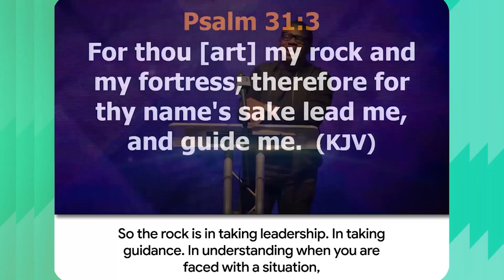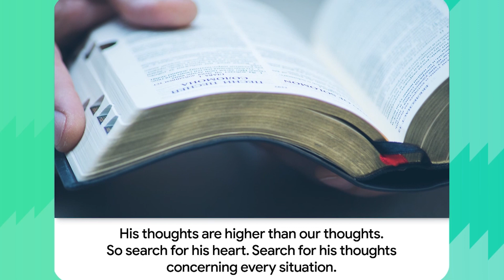Practice listening Prayers - Pastor Poju Oyemade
The rock upon which to build is what God has to say about your situation. Stay in prayer until you hear from heaven on issues.

This video, an excerpt from The Covenant Nation Watch Night Service 2019 was preached on 31st December 2019

For more details on this message and more please visit The Covenant Nation E-library

Pastor ‘Poju Oyemade is the Senior Pastor of The Covenant Nation. He was called to ministry whilst he was still an undergraduate at the University of Lagos. He was ordained into ministry by Bishop David Oyedepo, the presiding bishop of Living Faith Ministries Worldwide (a.k.a Winner’s Chapel).

Pastor ‘Poju is a teacher of the Word of faith with insight into how believers can apply biblical principles in a pragmatic and practical way in their daily lives.

Get updated with the latest insights for living from God's word by Pastor Poju Oyemade.